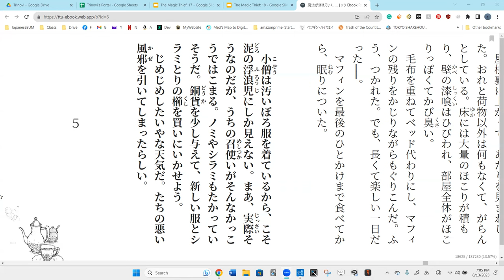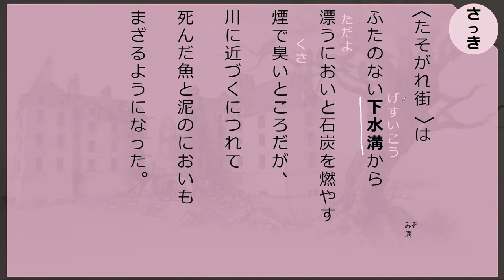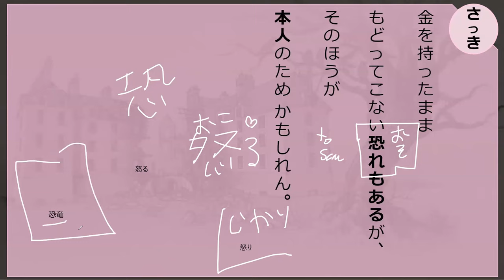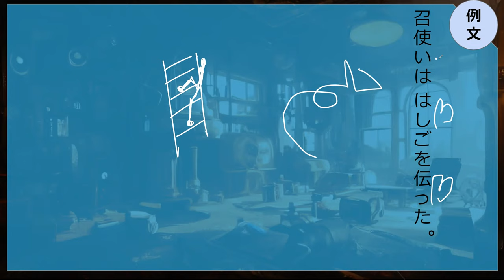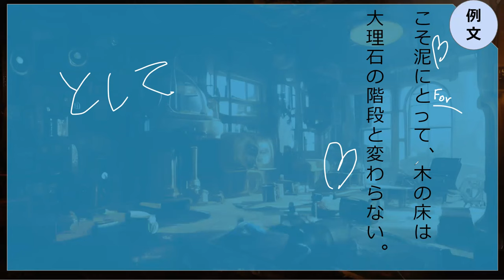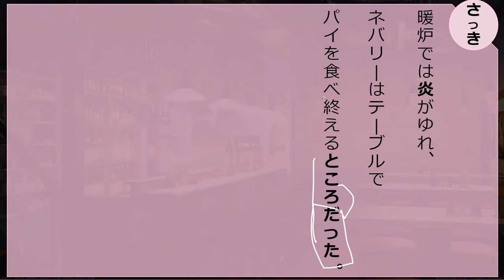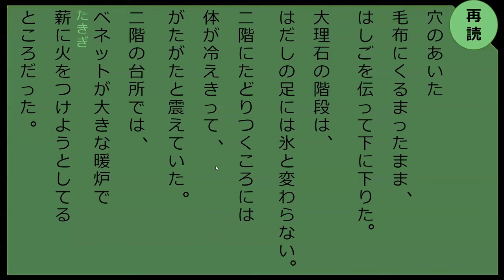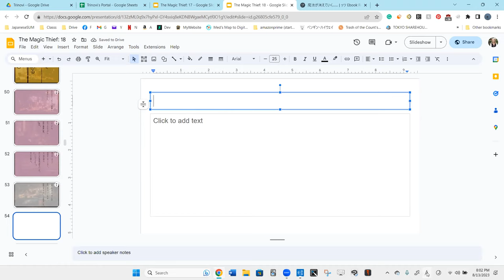Lesson 111 魔法が消えていく